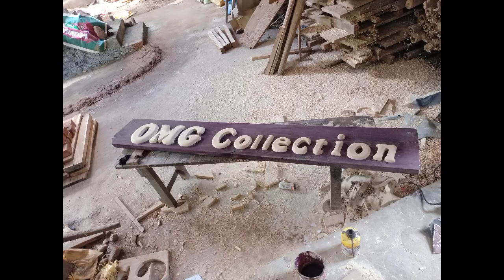Shop Banner || DIY